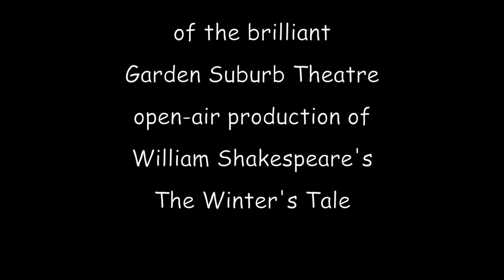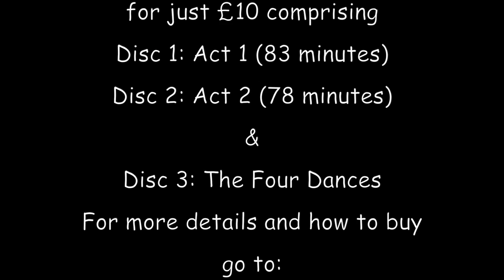The Winter's Tale snippet - Garden Suburb Theatre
In case you missed the item in the newsreel - a 3-disc DVD set of The Winter's Tale is now available. See an excerpt from the video for The Winter's Tale here. please add a comment below if you would like to buy a copy of the full version; £10 for a 3-disc set, all proceeds to GST. Offer closes 15 August